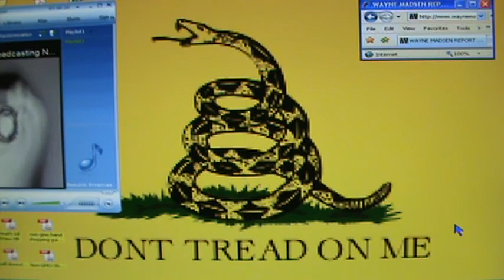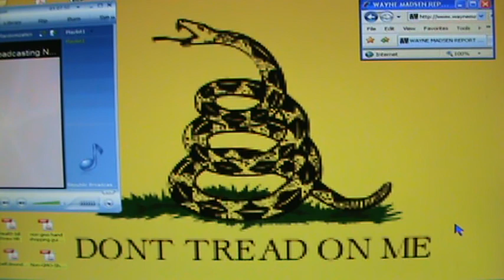Wayne Madsen Report Part 2 March 20th 2011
Mr. Madsen has as his special guest tonight  a Mr. Nick Bryant the author of "The Franklin Scandle".  This is a very controviercial topic that is going to be spoke about this evening.  The kind that Barney Frank likes.  It has to do with child prostetution rings in Washington and across the country. As well as the coverup that is going on to this day.  They talk about it for the first hour then a bit into the second.  Don't miss this one.  Get the word out about this show.  We need to bring these scumbags down.  The usual scumbags are in on this like usual.  Just look at the tags.  Thank you very much Mr. Madsen for bringing this back to the front burner.